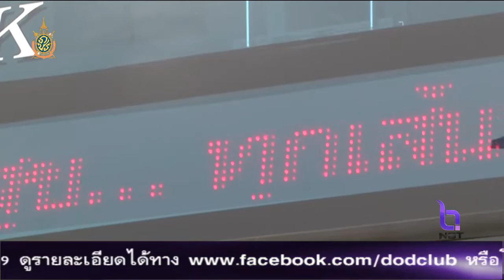บขส.ปรับบริการสู้สายการบินต้นทุนต่ำ